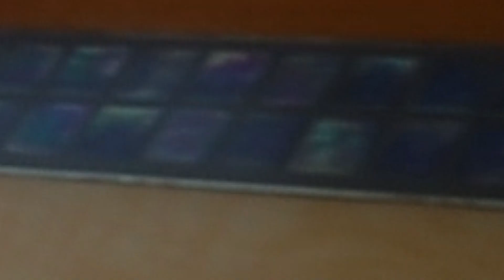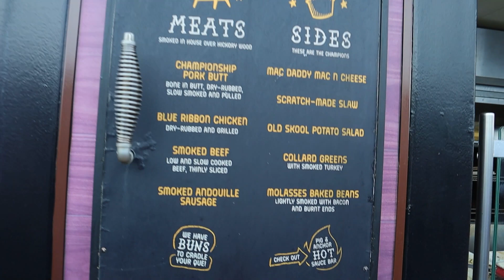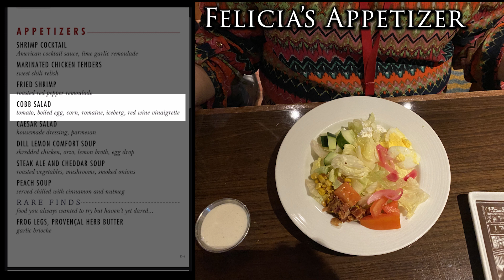Carnival Magic Cruise Ship Vlog (Day 4) Sea Day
Carnival Magic 2021 Vlog. We took a 4 day cruise on the Carnival Magic August 26th-30th, 2021. We vlogged the cruise as well as the events leading up to it. This is our final episode of the cruise. This was our sea day and we enjoyed the last day on the ship lounging around and exploring the ship. We hope you have enjoyed watching this series and getting to know us.